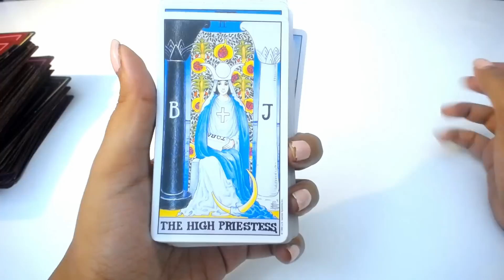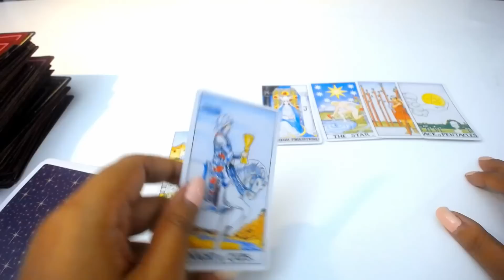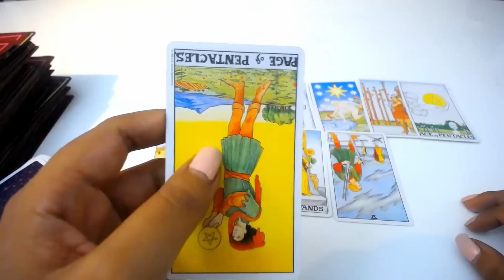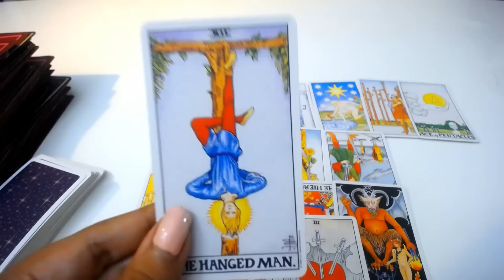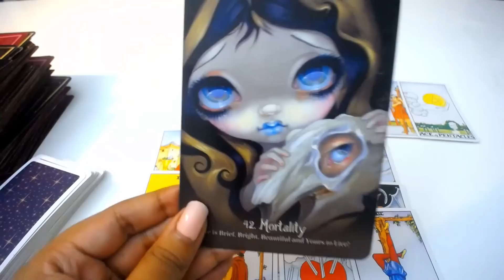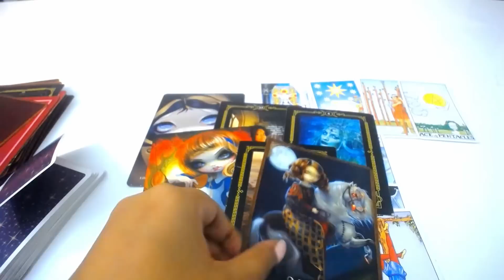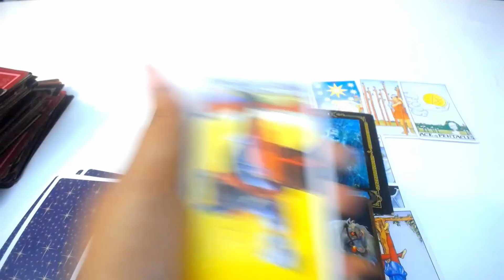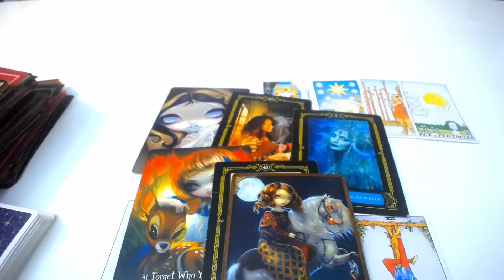LEO ♌ TAROT AMOR AGOSTO 🔥💘 ELIGES TU VERDADERO AMOR